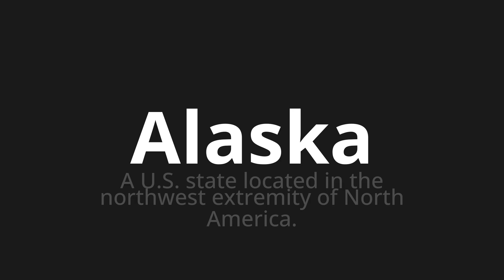How to pronounce Alaska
Master the Pronunciation of 'Alaska Which Means Alaska' - which means : The U.S. State Located in the Northwest Extreme of North America. 📝 with @PortuguesePronunciation 🎓🗣️ - [Your Guide to Portuguese]

Learn to pronounce 'Alaska' perfectly in Portuguese with our easy and engaging tutorial by @PortuguesePronunciation! 📖📽️ In this comprehensive video, we provide you with native speaker examples 🗣️👂 and phonetic breakdowns 🎵 to ensure you get the pronunciation just right.

How to say Alaska in Portuguese